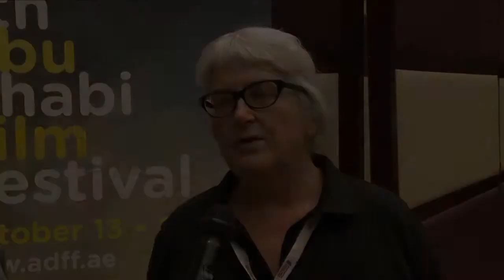SANAD - Supporting Arab Cinema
SANAD Fund Director Marie-Pierre Macia describes how ADFF's support of talented Arabic filmmakers extends far beyond financial grants.